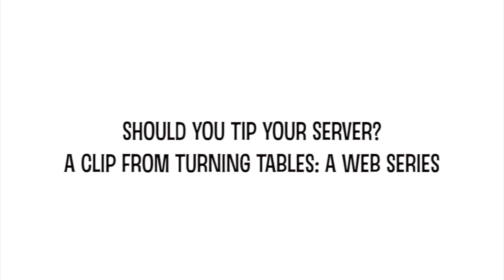Should you tip servers? Finally the answer!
Ever wondered if you should feel obligated to tip your server? Here is the answer!